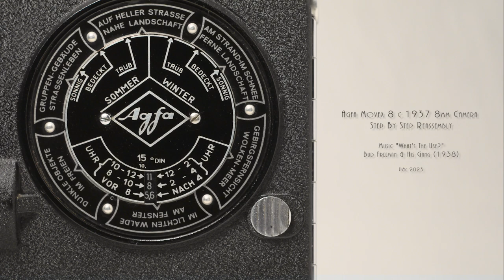Agfa Movex 8 c.1937 8mm Camera - Step by Step Reassembly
Step by step reassembly of an Agfa Movex 8, c.1937 8mm cine camera.

I hope this video could be some kind of help for vintage camera tinkerers and lovers.
Have fun!